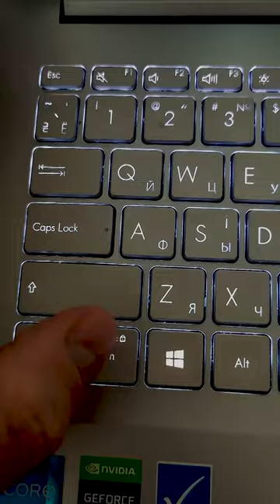If Function keys do not work on the Laptop? (F1 - F12)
Simple and very step-by-step video If Function keys do not work on the Laptop!

Here’s what you need to do to make this work:
Press and hold the FN key and press the desired function key